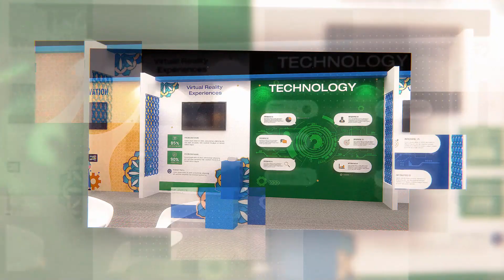TCP SB 24